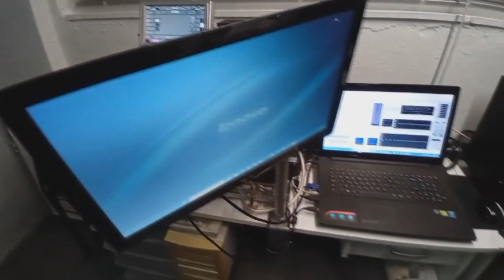Kallianides-Studio Tour part II